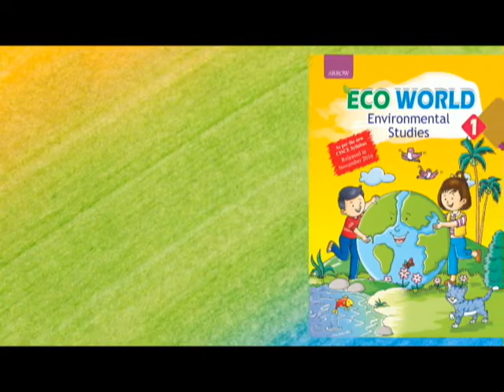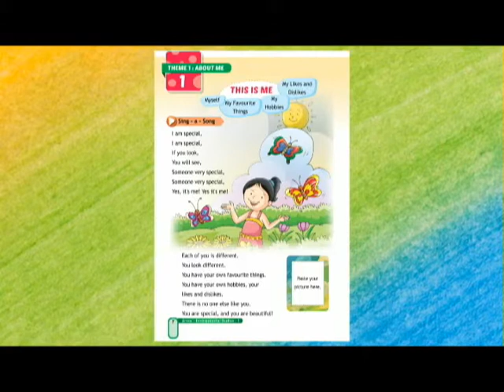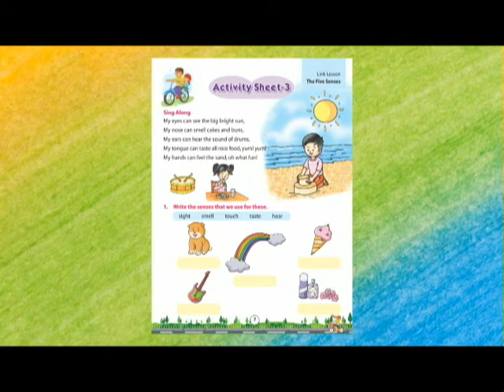Arrow Eco World EVS